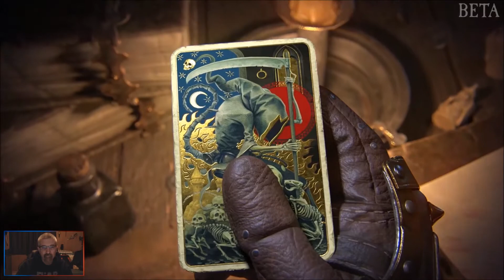WARHAMMER: VERMINTIDE 2 - FIRST LOOK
Time to win the rat race again!  Check out this first look at the new Vermintide game, Warhammer: Vermintide 2. Buy the game using one of the links provided below in the description.  This game is much more polished than the first installment, even as a beta.  And just like the previous game, you can play up to 4-player co-op!

As of March 3rd, 2018, Fanatical has the best price for this game.